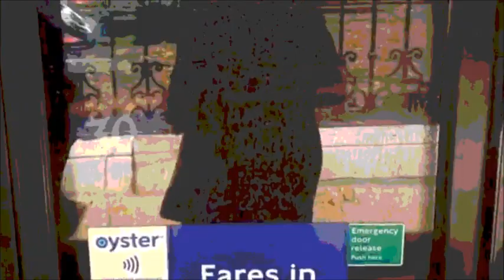LONDAWN AND UP XXIV II MMXXIII